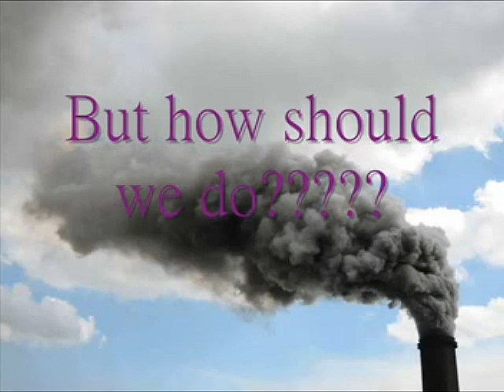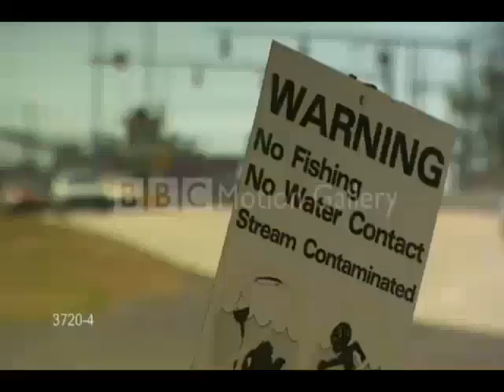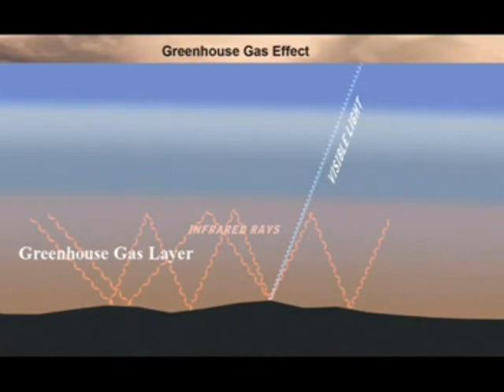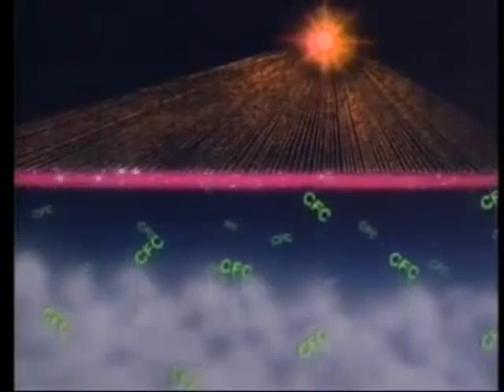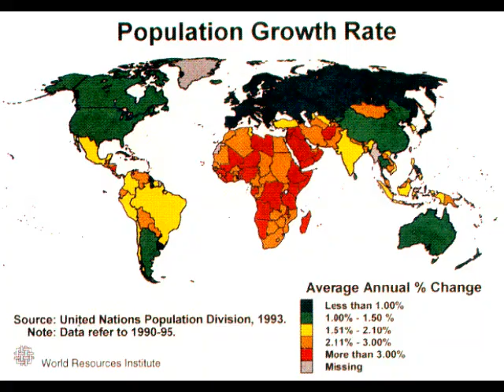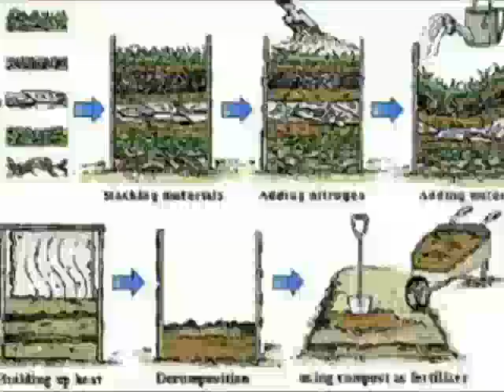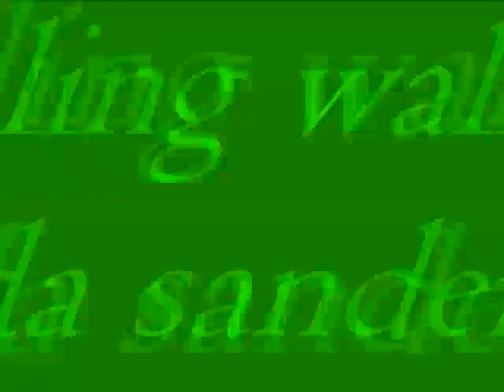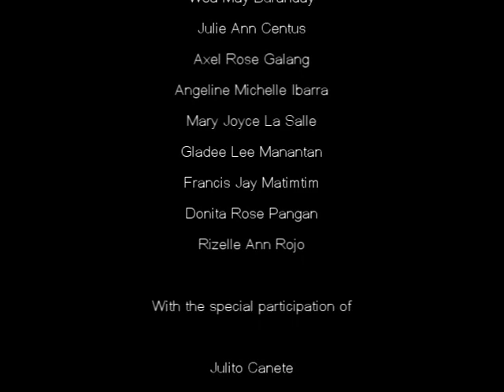Signos (A documentary about environmental issues)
Signos (A documentary about environmental issues). This is our group's last report on Ecology. Our report was about enviromental issues faced by the world today.